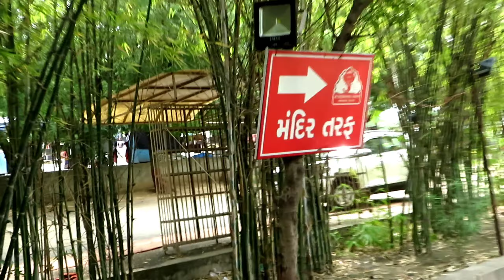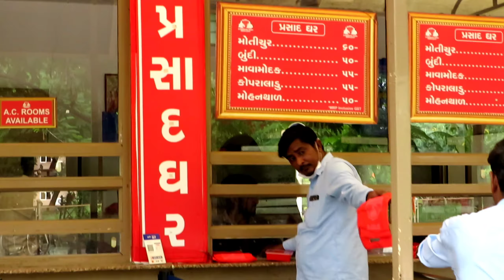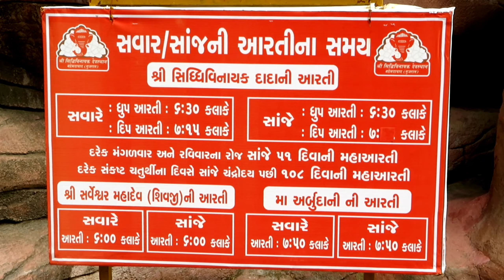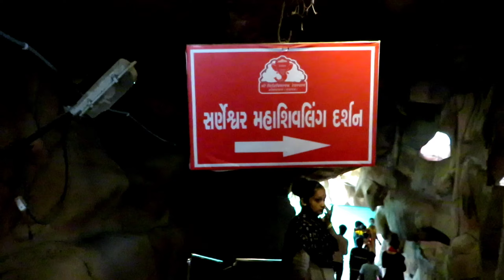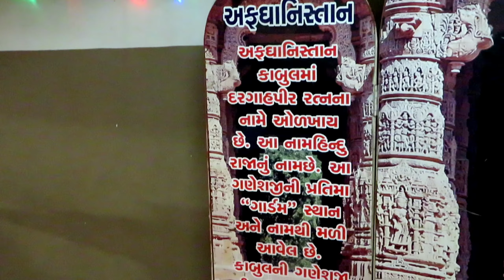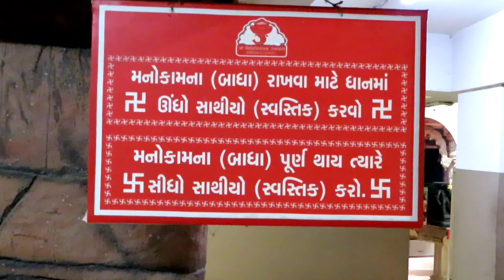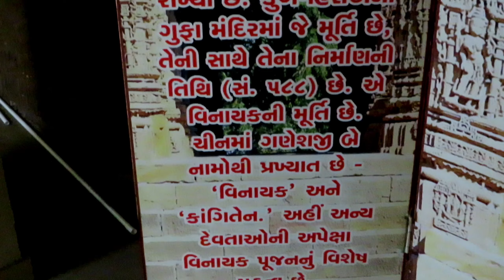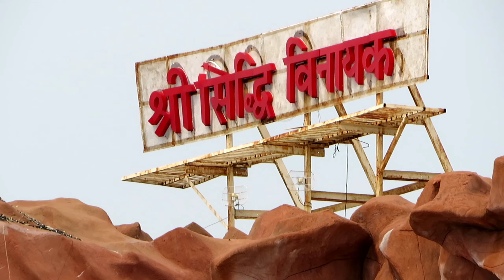Siddhivinayak Mandir - Mahemdavad - Gujarat I First Vlog I Keyur&DhvaniVlogs I Gujrati Vlogs.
ફર્સ્ટ વ્લોગ

તો કેમ છો મારા વ્હલા મિત્રો?

આજના મારા પ્રથમ વલોગ્સ માં આપણું હાર્દિક સ્વાગત છે...
આજ માં આ વલોગ્સ માં હું તમને મહેમદાવાદ ના પ્રસિદ્વ શ્રી સિદ્ધિવિનાયક ગણેશજી ના મંદિર ની મુલાકાત કરાવીશ.

મને આશા છે કે તમને મારો વલોગ્સ પસંદ આવશે,

સિદ્ધિવિનાયક મંદિર ભગવાન ગણેશનું મંદિર છે જે ગુજરાતના મહેમદાવાદ શહેરમાં આવેલું છે. આ મંદિર અમદાવાદથી માત્ર 25 કિમી દૂર ડાકોર રોડ મારફતે વાત્રક મહેમદાવાદના કિનારે આવેલું છે. આ શ્રી સિદ્ધિવિનાયક મંદિર માળખામાં સૌથી મોટું મંદિર છે અને બિલ્ટ-ઇન લિફ્ટ સુવિધા સાથે.

સંવંત 2067 ફાગુણ સુદ 4 તારીખ 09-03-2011 બુધવારે આ મંદિરનું ભૂમિપૂજન. સંપૂર્ણ પ્રોજેક્ટના વિકાસનું નેતૃત્વ શ્રી નરેન્દ્રભાઈ પુરોહિત કરે છે અને અંદાજે 14 કરોડ રૂપિયાના ખર્ચ સાથે અંદાજે 1 વર્ષનો સમય છે. મહેમદાવાદનું સિદ્ધિવિનાયક મંદિર 600,000 ચોરસ ફૂટ મોટા વિસ્તારમાં બાંધવામાં આવ્યું છે